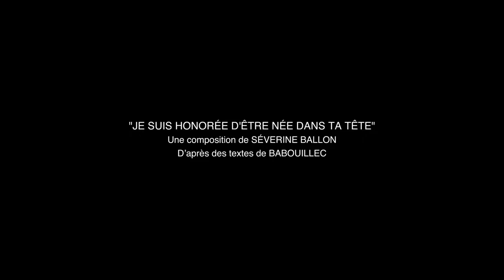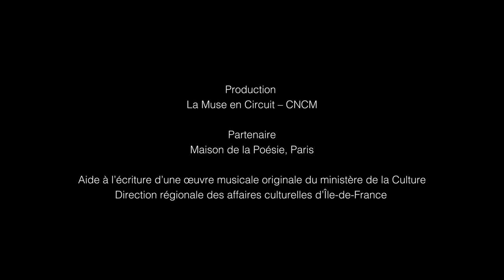[LIVE] SÉVERINE BALLON : 'JE SUIS HONORÉE D'ÊTRE NÉE DANS TA TÊTE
LIVE dans le cadre de l’Hyperfestival / Ville de Paris
Concert donné le 27/08/2021 dans le Jardin Anne Frank, Paris.

Les fulgurances poétiques de Babouillec fusent de toutes parts et irradient ses textes. Est-ce peut-être que, autrice singulière, ‘autiste sans paroles’ et ainsi contrainte, elle doive recourir à un casier de lettres en carton qu’elle dispose sur une feuille de papier pour les rédiger ? Séverine Ballon, violoncelliste, compositrice et lauréate du concours Luc Ferrari (2019), s’empare de ses textes inédits et propose un concert tout en mouvement : en extérieur et muni d’un casque, vous entrez dans l’intimité de la voix, du texte et du son ; vous marchez à votre rythme dans l’espace ; le concert est ainsi donné au creux de l’oreille. Puis, vous entrez dans la salle de concert pour rejoindre les musiciens jouant et découvrir ainsi leurs gestes. Deux moments d’écoute entre l’intériorité et l’extériorité, à l’image des mots et des sons qui ‘naissent dans la tête’ pour être ensuite livrés.

AVEC
Séverine Ballon, direction artistique et violoncelle
Joris Rühl, clarinette basse
Lê Quan Ninh, percussions
Édith Proust, comédienne
Babouillec, autrice
Rudy Étienne, réalisation
La Muse en Circuit – CNCM : production
Maison de la Poésie, Paris : partenaire
Aide à l’écriture d’une œuvre musicale originale du ministère de la Culture/Direction régionale des affaires culturelles d’Île-de-France